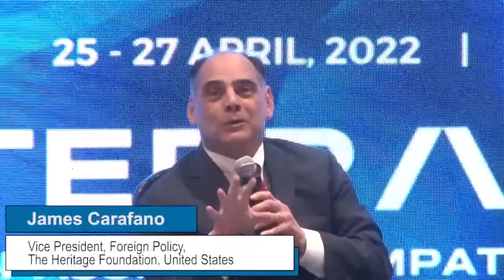The Anatomy of Loss: Did Morality Fail Afghanistan | Raisina Dialogue 2022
Raisina Dialogue 2022 | The dramatic collapse of Kabul in 2021 will have lasting repercussions for the Afghan people and SouthAsia. From terrorism and regional stability to human rights and genderequality, the rise of a new dispensation in Kabul raises a host of stark questions for the international community.

Has the Afghanistan and Ukraine contrast shown that values defended in the borderlands of Europe will not be fought for elsewhere? How will shocking American actions, questioned by most in the region, impact Brand America?

Manish Tewari, Member of Parliament, India

James Carafano, Vice President, Foreign Policy, The Heritage Foundation, United States

Lisa Curtis, Director, Indo-Pacific Security Program, Center for a New American Security, United States

Javid Ahmad, Senior Fellow, Atlantic Council, United States

Stefan Mair, Executive Chairman and Director, German Institute for International and Security Affairs (SWP), Germany

Moderator: Yalda Hakim, Chief Presenter-International Correspondent, BBC World News, Australia